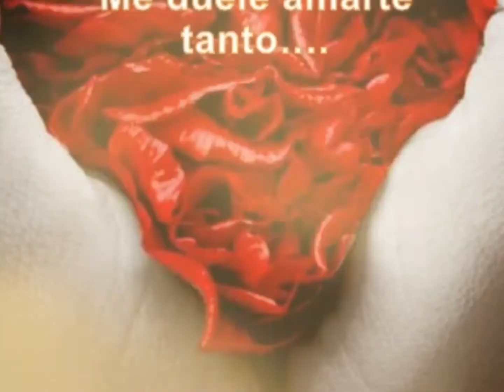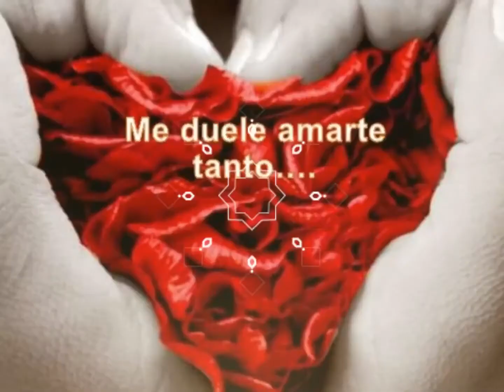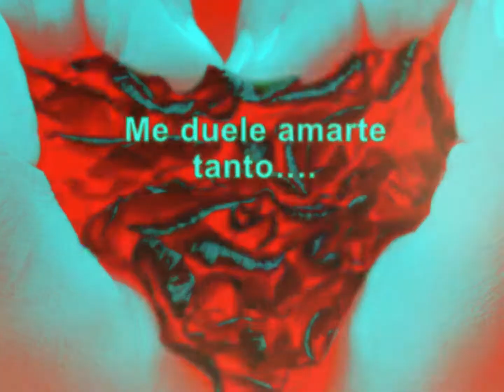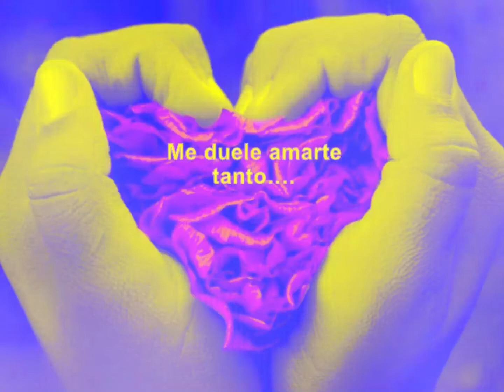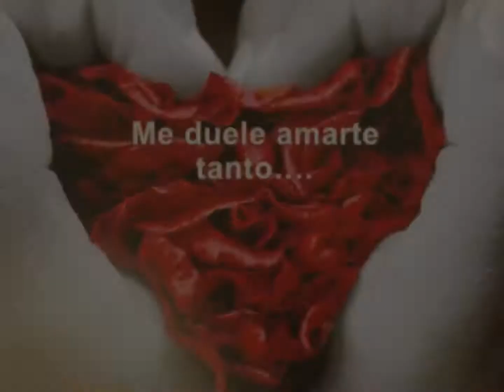Ke chingue su madre Los Rangel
Los Rangel